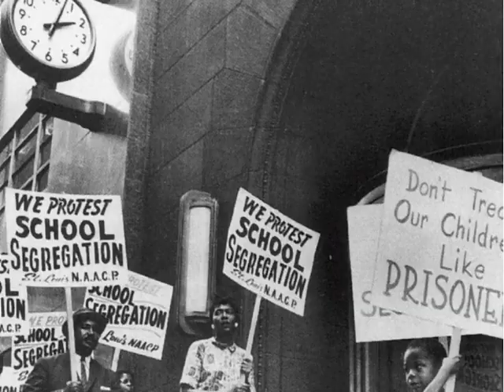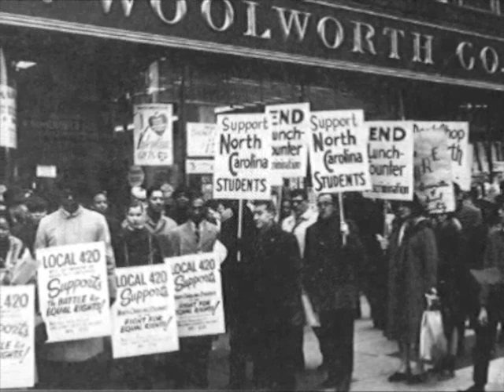Lift Ev'ry Voice and Sing-- Malachi Thompson and Africa Brass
Lift Ev'ry Voice and Sing--Malachi Thompson and Africa Brass, off Elephantine Island CD.

People, places, events used in video:
Malachi Thompson
James Weldon Johnson
John Rosamond Johnson
Frederick Douglas
Abraham Lincoln
Sojourner Truth
Harriet Tubman
John Brown
Harper's Ferry
South Carolina 1st Union Volunteers
Massachusetts 54th
Ida Wells
W. E. B. DuBois
Angelo Herndon
Rosa Parks
Topeka Kansas
Little Rock, Arkansas
Sanitation workers strike, Memphis, Tennessee
Emmett Till and Mamie Till Mobley
Greensboro, NC Sit-In
Freedom Rides
MIchael Schwerner, James Chaney, Andrew Goodman
Birmingham Church Bombing
Deacons for Defense
Robert  F. Williams and Mabel Williams
Harlem Rally
Malcolm X, Muhammad Ali and daughters
Huey Newton and Bobby Seale
Fred Hampton
John Carlos, Tommie Smith, Peter Norman
Jena, Louisiana
Oscar Grant protest, Oakland, California
UAW strike
Smithfield union organizing support rally Tar Heel, North Carolina

"Lift Ev'ry Voice and Sing, often called "The Black National Anthem," was written as a poem by James Weldon Johnson (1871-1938) and then set to music by his brother John Rosamond Johnson (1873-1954) in 1899. It was first performed in public in the Johnsons' hometown of Jacksonville, Florida as part of a celebration of Lincoln's Birthday on February 12, 1900 by a choir of 500 schoolchildren at the segregated Stanton School, where James Weldon Johnson was principal."